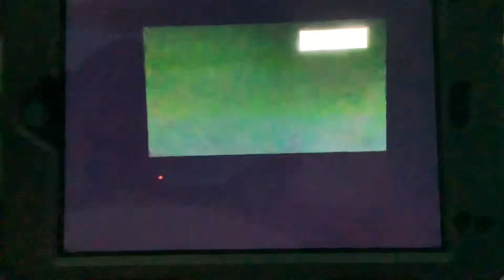Brody watching the opening to inside man